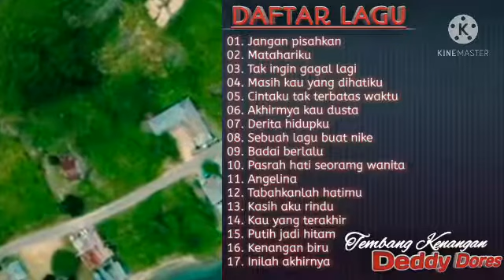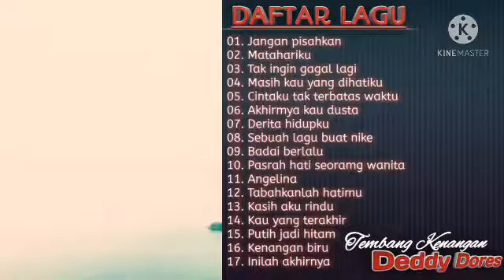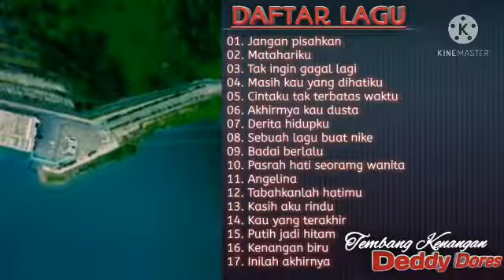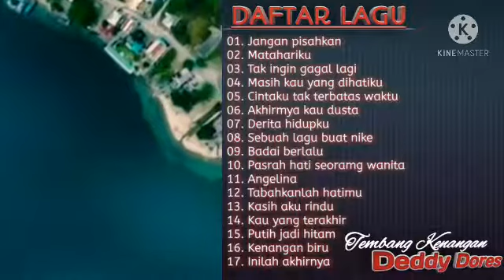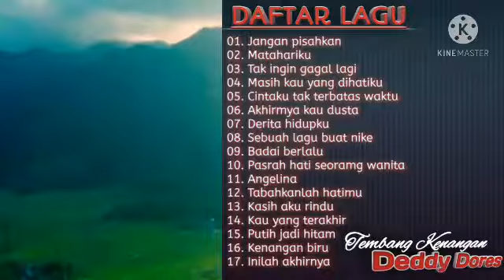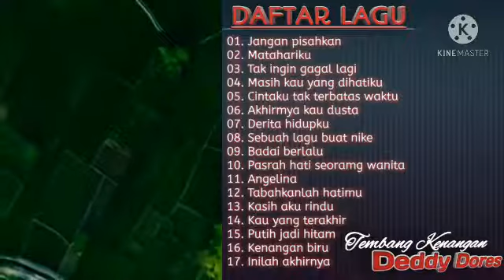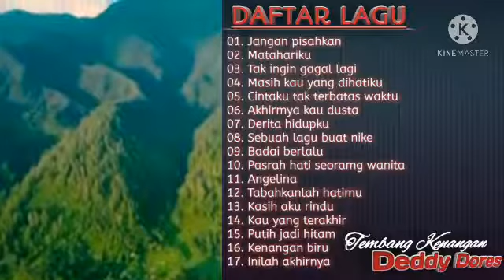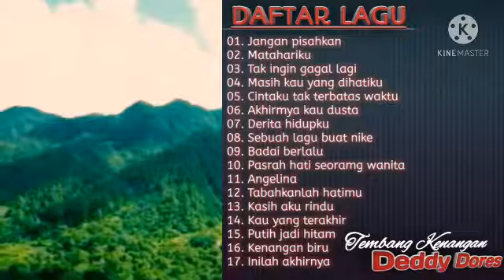Tembang kenangan Deddy Dores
Tembang lawas Deddy Dores